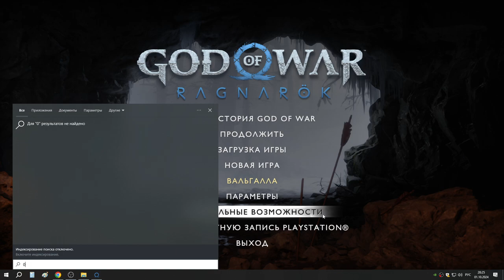37 В Свартальвхейм за новым оружием